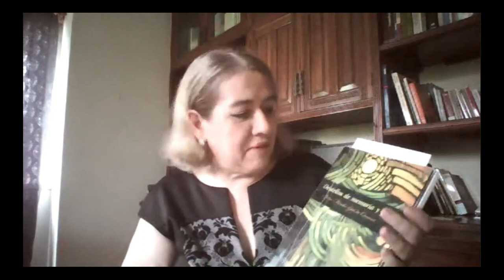ENCUENTRO CON LA POETA AURA MÉNDEZ DE CANOVA VIDEO EDITADO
El programa Siembra de lectores presenta ENCUENTRO con la poeta Aura Méndez de Canova. Video editado.
Poeta coclesana, nacida en Aguadulce .
Ha participado de varios talleres de poesías gestionados por Instituto Nacional de Cultura.
Egresada del Programa de Formación de escritores del Ministerio de
Cultura, en el género poesía, 2020.
.2o21- Talleres de Poesía Erótica. Duende Gramático -Facilitador Salvador
Medina, .2021- Taller Avanzado A, de poesía- Facilitador – Poeta Salvador Medina Barhona.
Forma parte del Grupo Literario Letras de Fuego (16 años)
Coordinadora del Programa Socio Cultural Siembra de Lectores Capítulo
de Aguadulce Coclé, (16 años). Programa Fundado por Rose Marie Tapia.
Miembro de la Academia Panameña de Literatura Infantil Juvenil (APLIJ).
En 2012 la universidad de Panamá le otorgó un pergamino por su gestión cultural y educativa.
Sus obras:
Poemario Naipes. (Editorial Portobelo).
Destellos de Memoria y Piel. (Editorial Portobelo).
.Incluida en la Antología Poética Latinoamericana Letras Sin Fronteras año:
2016, 2017 y 2018. Editorial Shushikuikat, San Salvador.
Sus poemas ha sido publicados en varias revistas Revista latinoamericana.

Aura Méndez de Canova, Poeta Coclesana,nacida en aguadulce, Coordinadora de Siembra de lectores Colcé, Miembro de Letras de Fuego, Miembro de la Academia Panameña de Literatura Infantil Juvenil (APLIJ).,Poemario Naipes. (Editorial Portobelo).,Destellos de Memoria y Piel. (Editorial Portobelo).,Círculo de lectores Mileium, Club de lectores Milenium,